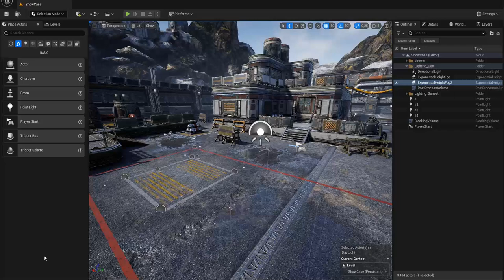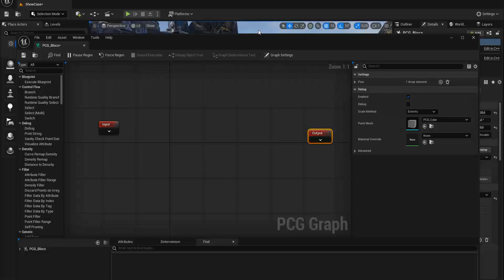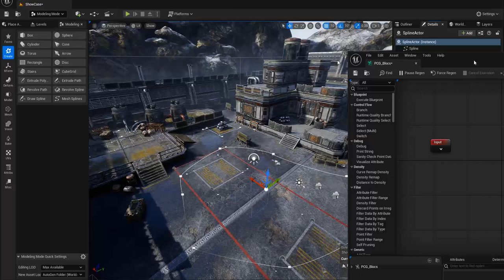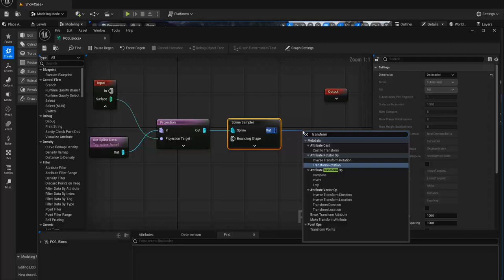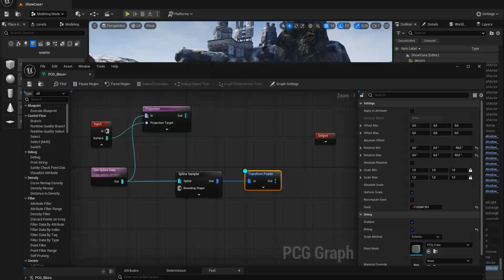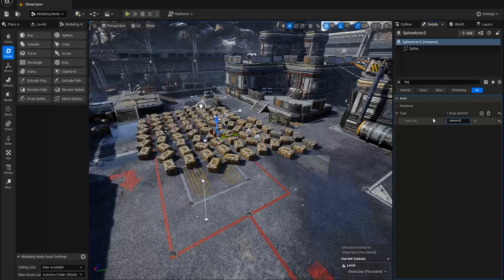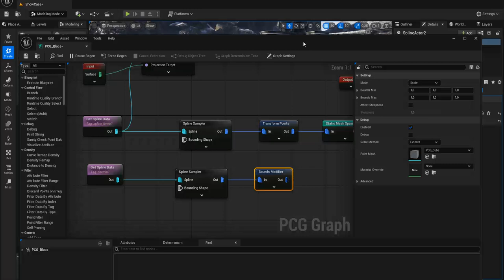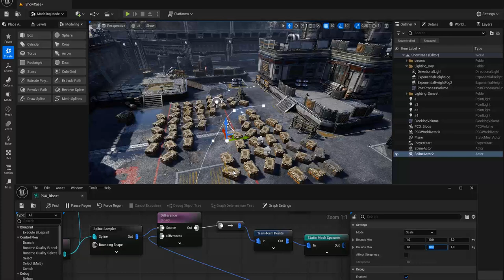Tuto du Jeudi : "trouver le chemin" avec PCG & Splines (Unreal Engine)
Ce jeudi, nous allons travailler sous Unreal Engine 5 avec les techniques de PCG et on va y rajouter la gestion des courbes (Splines)

Ils vont permettre de créer un ensemble d'éléments comme des containers et ils vont permettre aussi de faire des tracés, des chemins, des passages à l'intérieur de ces containers, à l'aide de ces techniques de Splines.

Bon tuto ! Formez-vous de manière complète à Unreal Engine